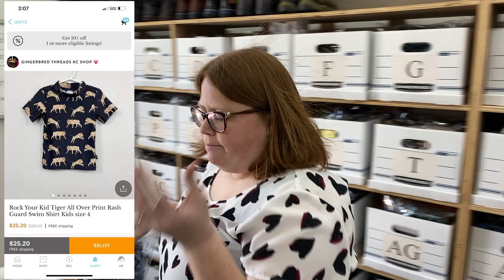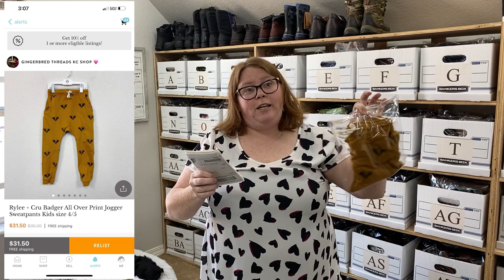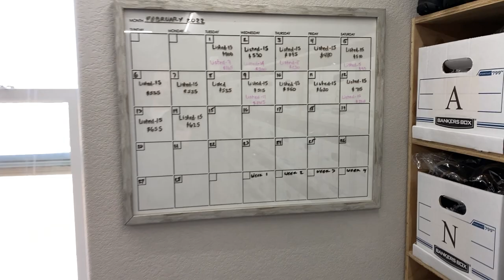Here’s what sold over the weekend! Happy Valentine’s Day!!!